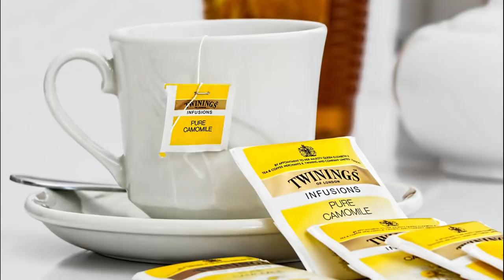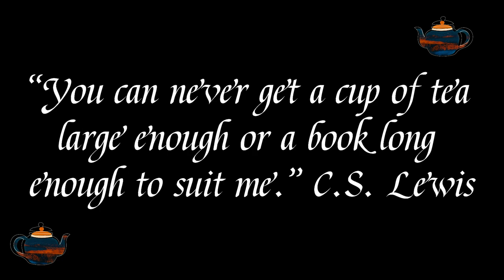A Brief History of Tea in Britain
Ever wondered how tea became so popular in Britain? Brit Girls proudly presents A Brief History of Tea in Britain! A fun and fascinating look back at the history of our favourite drink! Fancy a cuppa?

"Hello! I'm Lucy and this is my mum, Julie."
"Hello! I'm Lucy's mum."

Welcome to BRIT GIRLS GO STATESIDE! Where this British mother and daughter find themselves living the American dream!

Wherever you come from, we have insights and info you'll love about living on both sides of the pond.

But, it's not all about us!  We want to hear from YOU! What do you want to see?  If you have an idea for a sketch, challenge or topic, let us know and get a shout out on the channel!